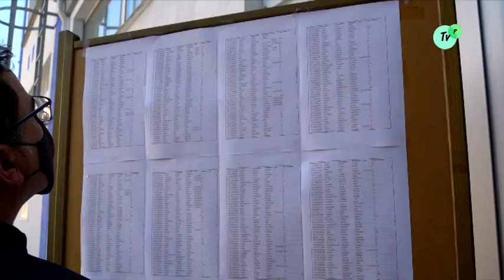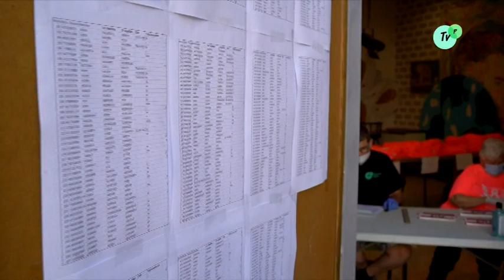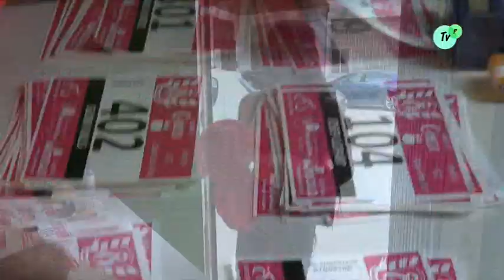Entrega de samarretes de la 2a Marxa Solidària de Televisió de Piera 2020 tvp